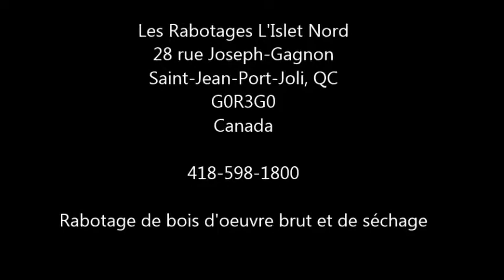Rabotages l'Islet Nord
Depuis 30 ans, Les Rabotages L'Islet Nord de Saint-Jean-Port-Joli

Se spécialise dans le rabotage de bois d'oeuvre brut et de séchage.

Les Rabotages L'Islet Nord œuvrent dans les secteurs industrielles, domiciliaires ou pour tout autre projet nécessitant des matériaux de grandeurs spéciales.

Les Rabotages L'Islet Nord
28 rue Joseph-Gagnon
Saint-Jean-Port-Joli, QC
G0R3G0
Canada